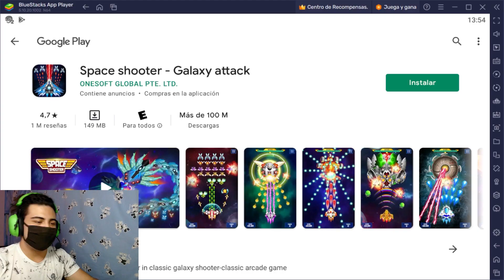Aqui les traigo PvZ 2 porque soy buena onda 😉